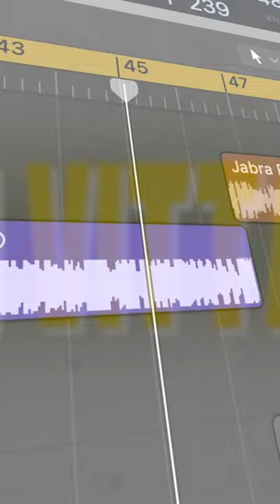Illuminati X Jabra Fan X Mawaa Enthaina | illuminati 3 in 1 Mix 👁️🔥